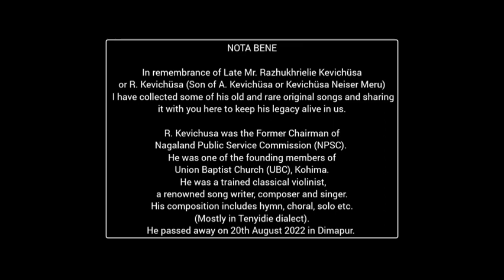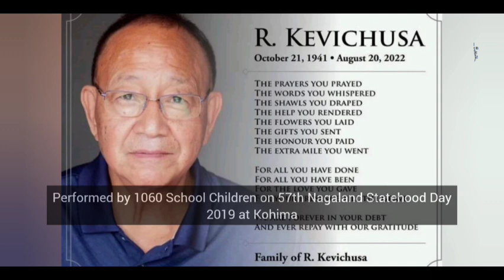Rarest and oldest original songs of Lt. R. Kevichusa | Worth listening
Hello Friends!

In remembrance of Lt. R. Kevichusa, I have collected some of his oldest and rarest original songs and sharing it with you here to keep his legacy and fond memories alive in us.
Wishing you all happy listening ❤️❤️.

Lt. R. Kevichusa was the Former Chairman of Nagaland Public Service Commission. He was one of the founding members of Union Baptist Church, Kohima. R. Kevichusa was a trained classical violinist, a renowned song writer, composer and singer. His composition includes hymn, choral, solo etc. (Mostly in Tenyidie dialect).

R. Kevichusa passed away on 20th August 2022 in Dimapur.